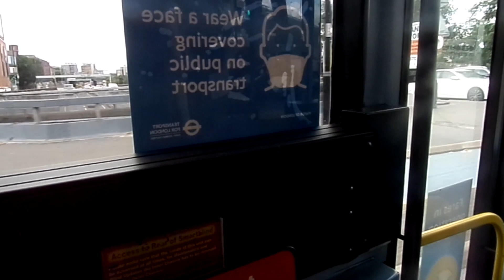Enviro 200 Go Ahead London Central SE116 YX61BXW Journey on the Route 108 *Front View*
Route 108 from Bow Church to Stratford City Bus Station.